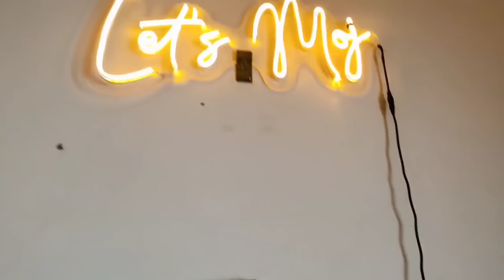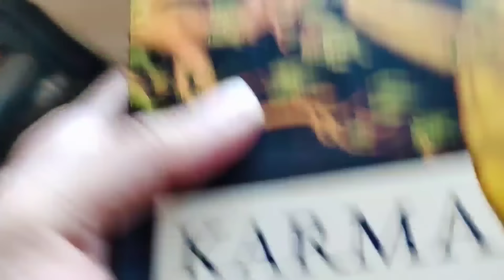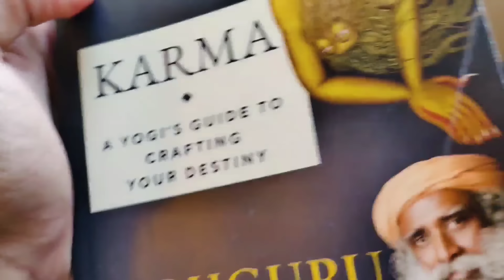Sharmila Ji Ka Ghar | Ep. 241 | Shoot Location Vlog | FUNwithPRASAD